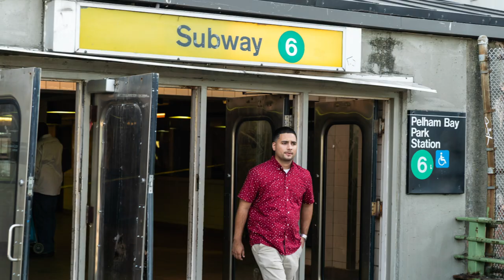Pelham Bay Park, Beautiful Bronx, NYC Parks, 10461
This is an educational video highlighting many aspects of Pelham Bay Park in the Bronx.

Anthony Nunez

MB01EGHARPAZRAR